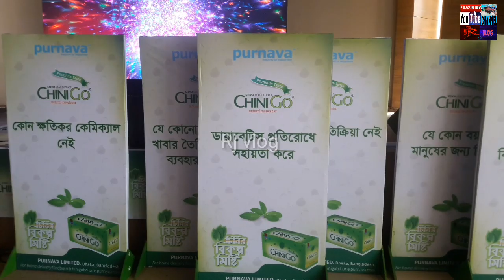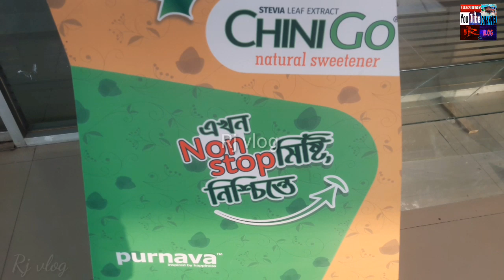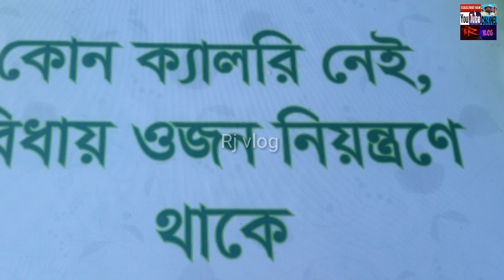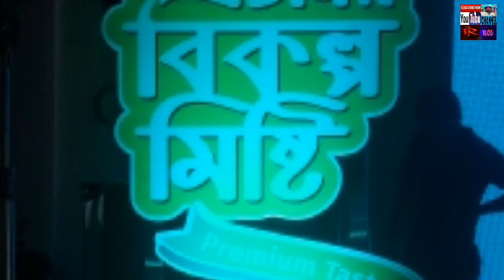Sugar go? চিনি গো? চিনির চেয়ে ২০০ গুন মিস্টি# event management work 2019